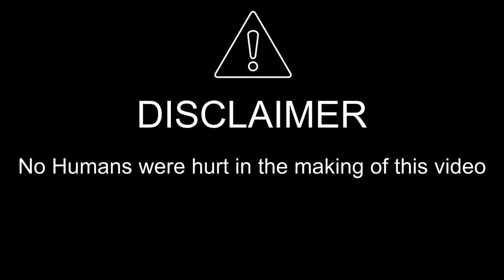2024 University of Waterloo GRADflix Competitor: Amr Mohamed Hamdi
Title: Cultural connections: Exploring the impact of culture on human-robot interaction

2024 GRADflix video submission by Amr Mohamed Hamdi, Mechanical and Mechatronics Engineering, Faculty of Engineering

GRADflix is a research communication opportunity for graduate students at the University of Waterloo. Participants create a video, moving slide show, or animation of no longer than 60 seconds in length that describes their research.